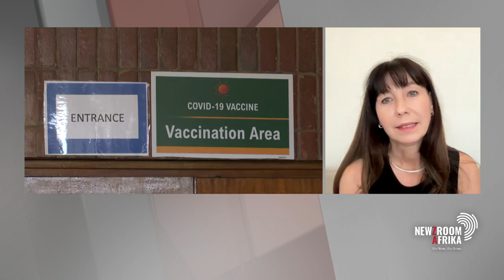Stellenbosch University researchers may have figured out what causes long Covid-19.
The World Health Organization says women and healthcare workers face the highest risk of long Covid. Head of physiological sciences at Stellenbosch University, Professor Resia Pretorius, talks to Xoli Mngambi about their findings.